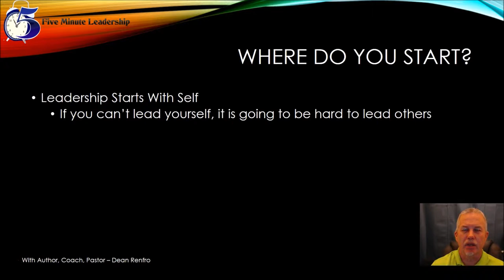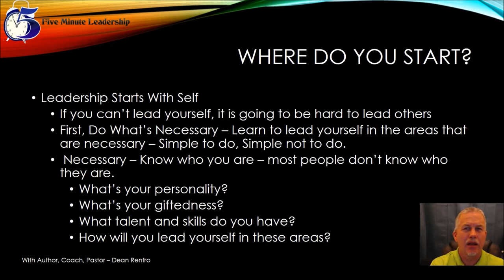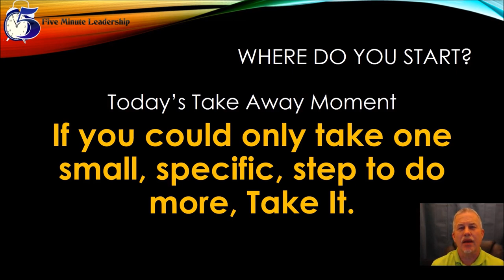If You Could Only Take One - Take It